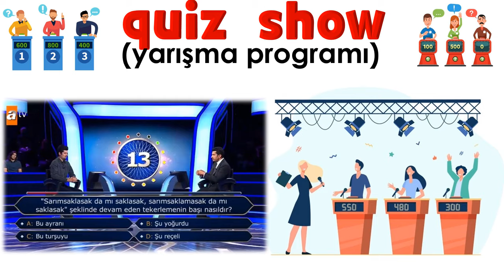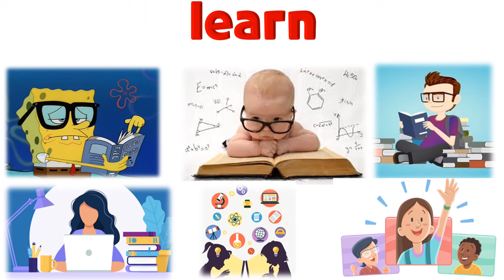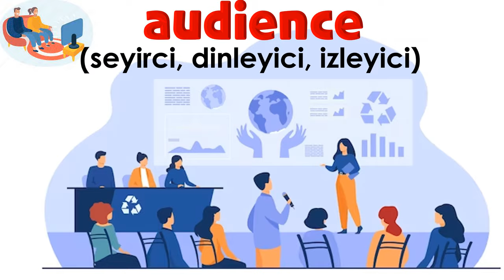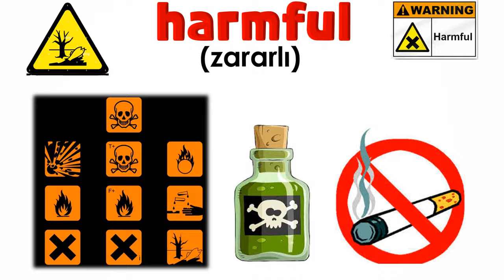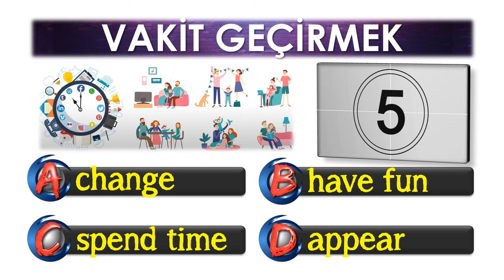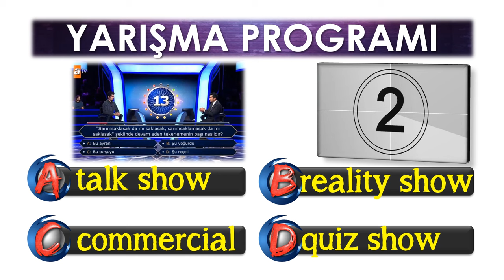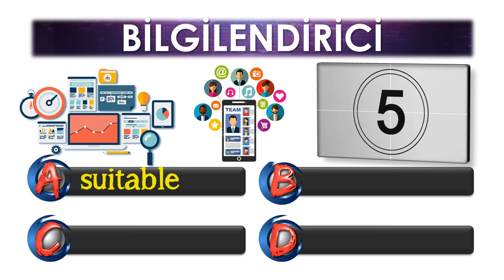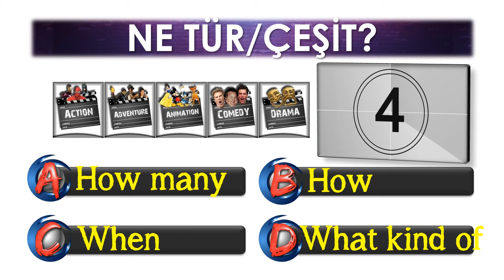7. SINIF İNGİLİZCE DERSİ 5. ÜNİTE TELEVISION [ÖNEMLİ KELİMELER & ANLAMLARI] [OKUNUŞLARI] [TEST]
7. SINIF İNGİLİZCE DERSİ 5. ÜNİTE TELEVISION [ÖNEMLİ KELİMELER & ANLAMLARI] [OKUNUŞLARI] [TEST]

POWERPOINT
DOWNLOAD
LINK: